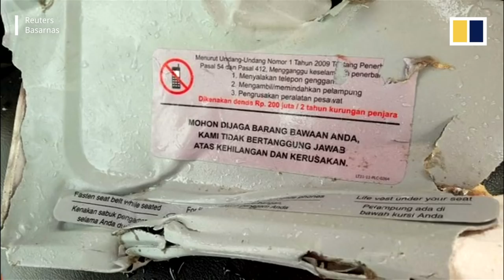Search under way for Indonesian Lion Air plane that crashed into sea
An Indonesian Lion Air plane carrying more than 180 passengers and crew crashed into the sea on October 29. The jet lost contact with the ground officials 13 minutes after taking off from Jakarta.